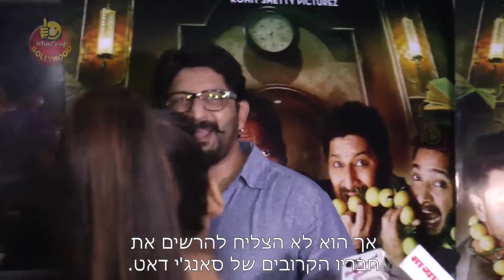ארשד ווארסי מדבר על "סאנג'ו"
ארשד ווארסי שיבח את הופעתו של ראנביר קאפור בקדימון הסרט "סאנג'ו".